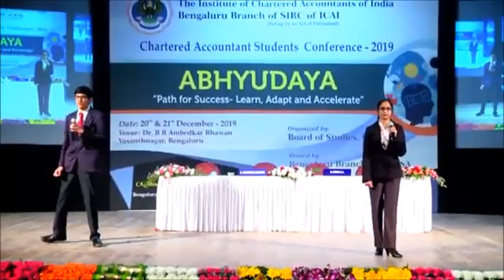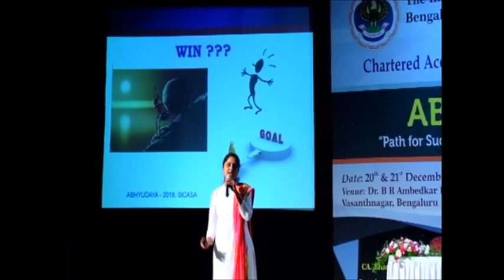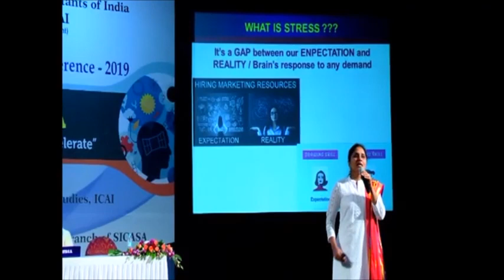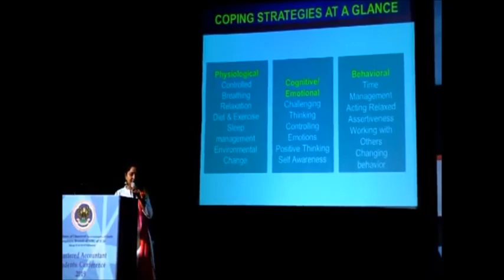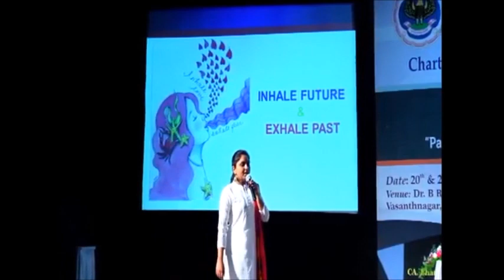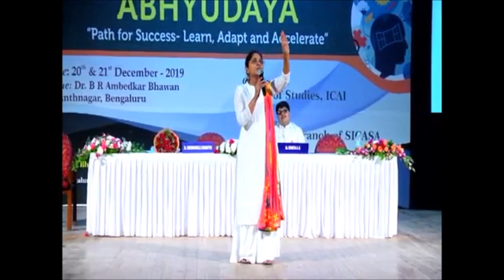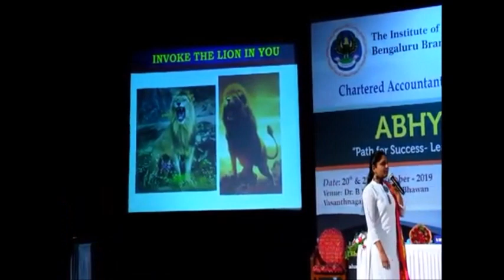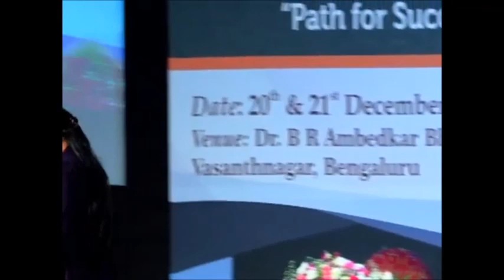Motivational Talk at Abhyudaya ICAI Bengaluru Win yourself to win the world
Motivational Talk By Dr. Sarvamanagla Khanapuri